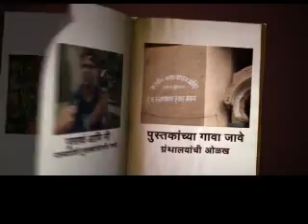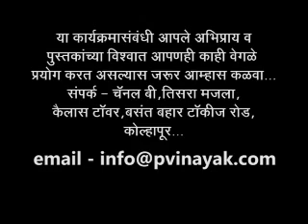B Channel Bookish program Epo 13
Channel B